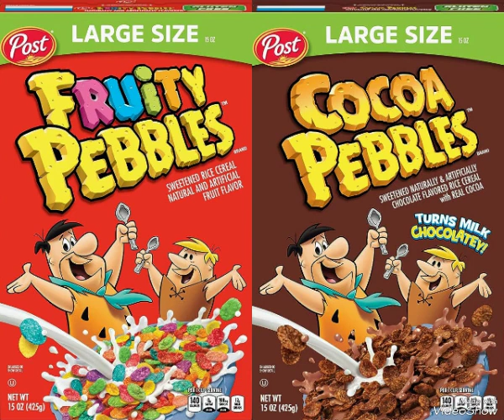do you love fruity pebbles or cocoa pebbles?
do you like fruity pebbles or cocoa pebbles which flavor of pebbles cereal do you like the best?